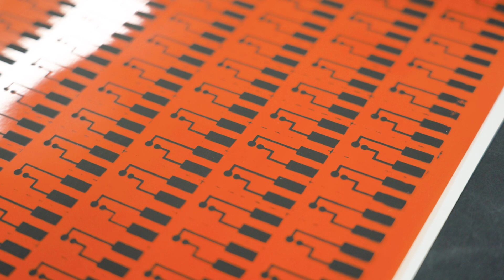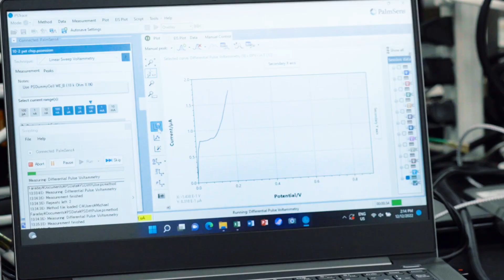【IGP】Chemical Engineering Laboratory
Chemical Engineering Laboratory (Toyosu)
YOSHIMI Yasuo（Head) / Aaryashree

Keywords of this laboratory:
Chemical Engineering for medical technology, Bio-chemical Sensor

About IGP (Innovative Global Program)

Shibaura Institute of Technology, SIT, is the only private
university of science and technology selected for the
Japanese government's exclusive Top Global University
Project.
The new Innovative Global Program, IGP, in SIT’s
College of Engineering aims to prepare students as the
next generations of science and technology specialists
who can contribute as true global citizens. The IGP
welcomes English-speaking and international
students by providing them with various tools to design
their own unique Honors Programs based on their
interests.
First-year students, as soon as they join the Program, are
involved in research projects and learn actively
through mentoring in the laboratory of
their major (Research-Based Learning).